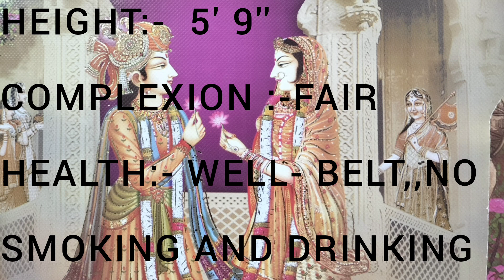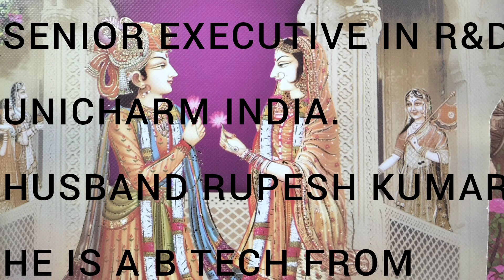THE NITIN RAJNI YOUTUBE MATRIMONY Boy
THE NITIN RAJNI YOUTUBE MATRIMONY

romantic music YouTube no copyright
Romantic background music no copyright
Romantic wedding music no copyright
Indian wedding music